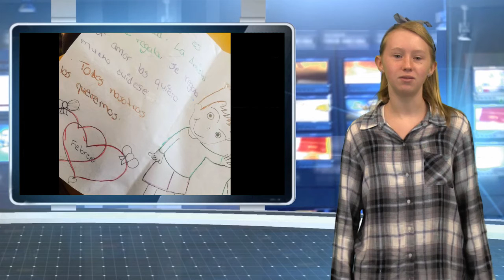EDS News 28th Edition of the EDS News (2017-18)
28th Edition of the EDS News (2017-18)